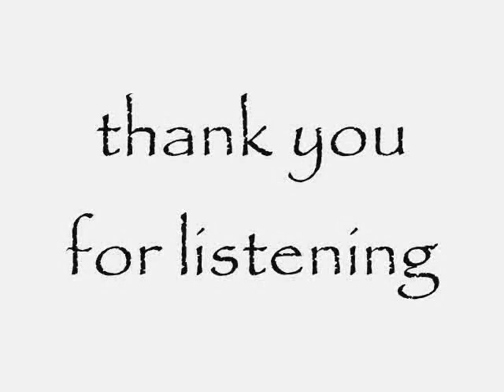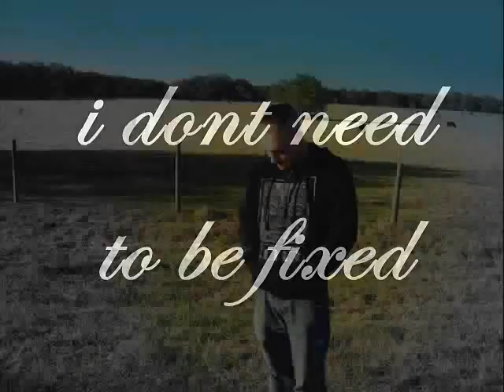i found myself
nothing can ever be as sincere as the eyes.

these hate filled glares only scratching the surface of I .

look in mine.

find an inner wealth in me and you may find your own.

judge not.

your just as human as the next.

you, bleed, cry, feel pain, and love just as the rest of us.

the only thing that sets us apart is are way of thinking.

some more open minded as others.

chances are if your still reading this, i have grabbed your attention.

which also means your open to other peoples views.

so if you are an open minded person...

what do you do when someone wrongfully judges you?

be the better person and walk away?

try to prove your moralistic values?

i know walking away is basically the same thing.

but will it really prove your point?

turning the other creak is such a trial of wits.

what dose not kill us makes us stronger iv been told.

but if something dose not make us stronger will it kills us?

their is such a thing as self mutiny of thoughts.

you build up your dreams and tell your self its not good enough.

an ego is kinda like a card house, it can come crashing down.

and when that moment comes it can be such devastating crash coarse.

and your the dummy...

embrace your self.

then find your self.

and the answers will come.

the glares are because they don't understand you

because they don't understand their self.

so when you find your way...

help free a mind from its cage